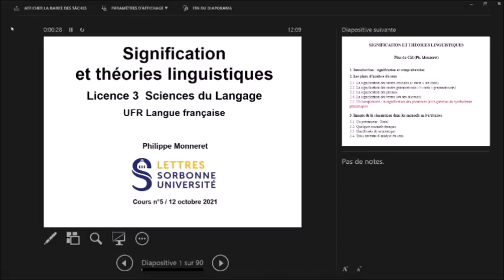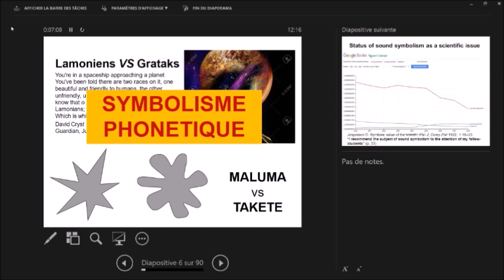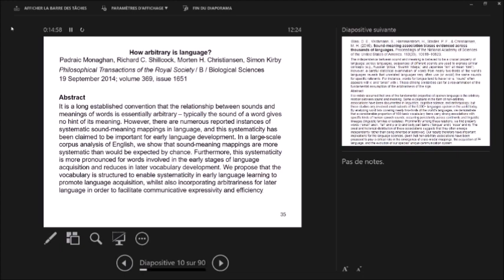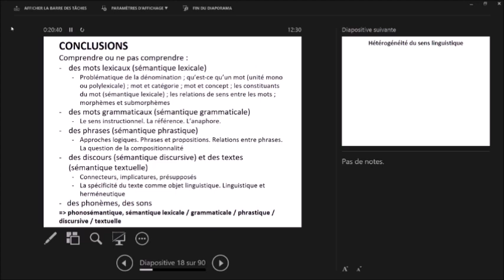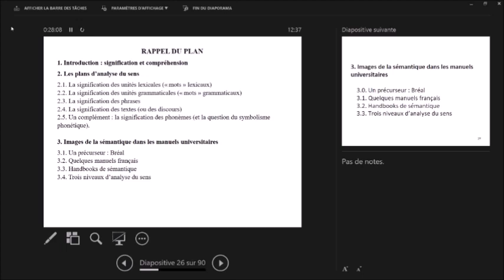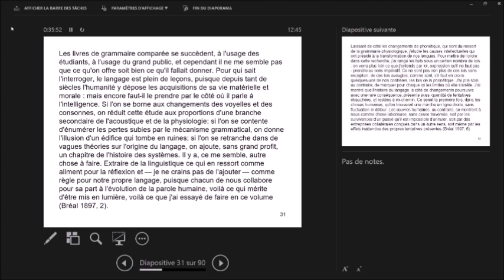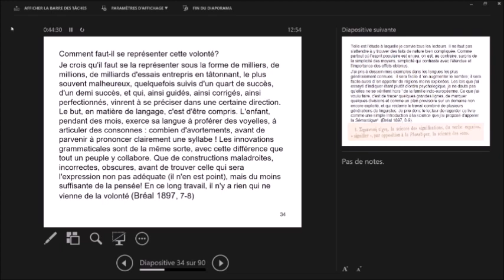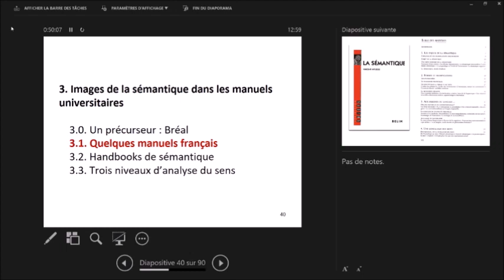Signification et théories linguistiques 2021-2022. Cours n°5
Signification et théories linguistiques. Cours de linguistique de Philippe Monneret (Licence Sciences du langage et Licence Lettres Modernes, UFR Langue française, Sorbonne Université Lettres). Cours n°5 du 12 octobre 2021. Le PPT est accessible ici :